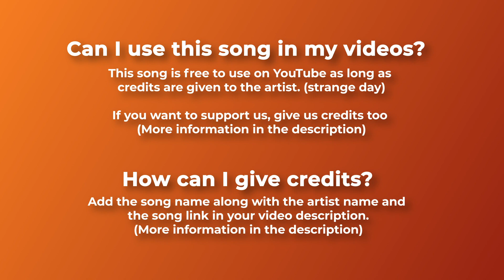Chill Background Guitar Royalty Free Music AMBIENT by strange day